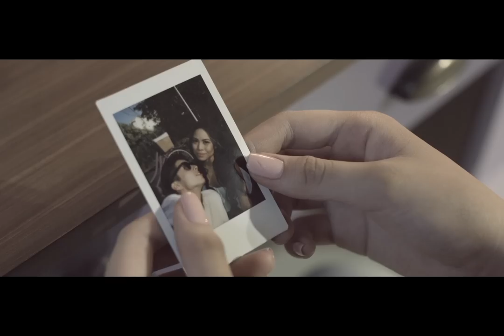We Can't Be | Official Music Video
An original song from and for you!
"We Can't Be" is my first single from an all original album releasing this month by MCA Universal Music Philippines.

This entire video is dedicated to all my loved ones especially to all my fans who have always been there supporting me since day one. Hopefully "We Can't Be" will make you all feel better in your not so happy times as it did me so! Have a happier smile after a good cry hahaha :P

I thank God, the giver of all gifts and everyone who helped make "We Can't Be" happen!

Extremely grateful to:

MCA Universal Music Philippines
Thirty-Six-O-Media
Nu Spark media
Black Magic
Heima Interiors
Davids Salon
Island Rose
Apt 8 Clothing
Distro logistics
Galli Resto

Most love to the following for sharing your phenomenal talent and unlimited patience:
Nick Lopez
Bea Marquez
La Aguinaldo
Camcam Family
Arthur Litonjua
Marita Galvez
Gabbie Sarenas
Anton Miranda
Ahvi Badon
Sofia Bonevie
Marie Tiwan
and last but most importantly, my family!

Watch out for the my first solo album soon!!!